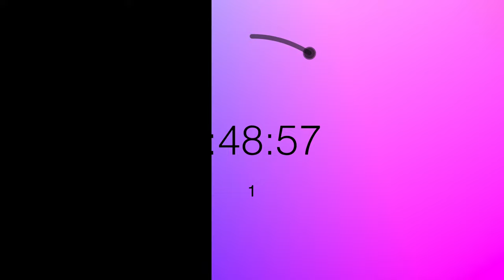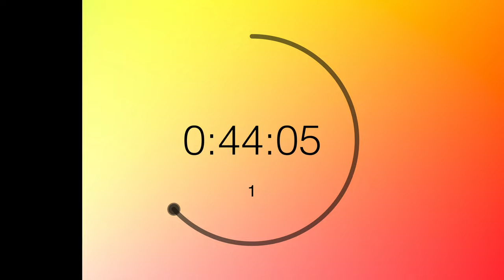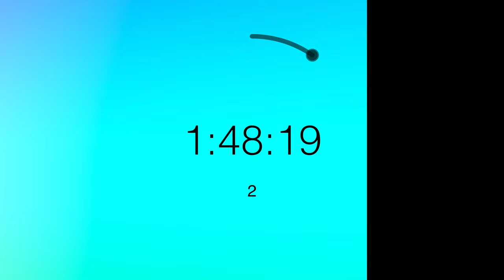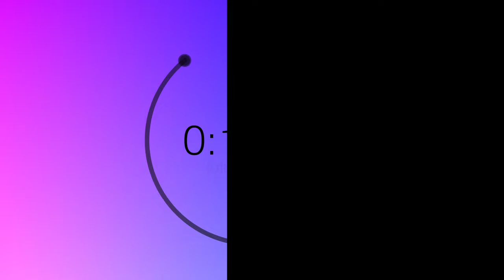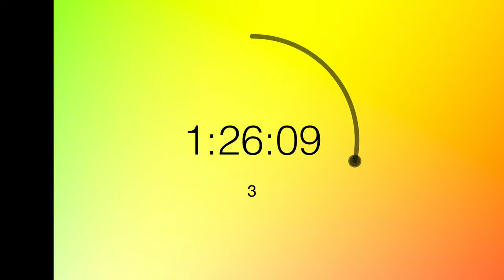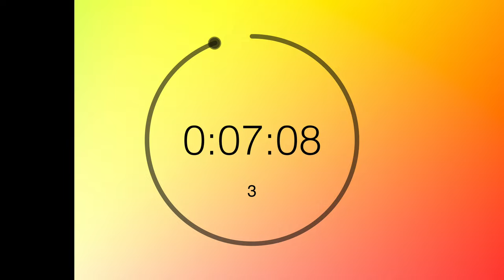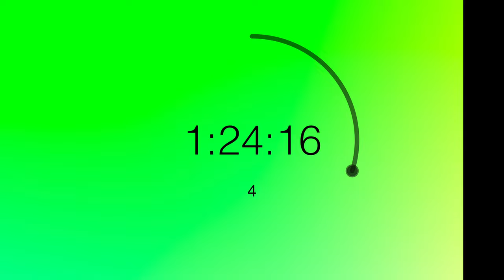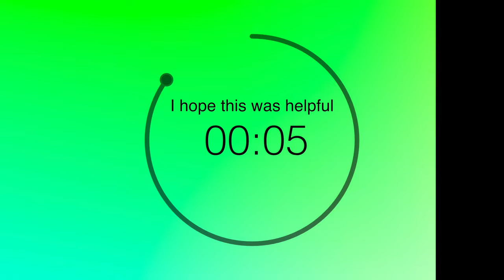120/30 - 120 minute pomodoro timer with 30 minute breaks for 4 intervals. no music - ambient mode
This is a one hundred and twenty minute pomodoro timer with thirty minute long breaks. The only sounds during this 120 minute timer happen at the beginning and end of each timer interval. There are a total of 4 timer intervals in all, with 3 30 minute breaks. If you need to repeat the video please first take a slightly longer break. Take a walk. Do some stretching or exercises. Just get away for a few so you can be your best when you come back. Hopefully this video and timer help you in some way with whatever you're working on today. Whether that is as a study timer, work timer, fitness timer, etc, I just hope it's helpful.

0:00:00 1st timer
2:30:10 2nd timer
5:00:10 3rd timer
7:30:10 4th timer

So. What is ambient mode?

Have you heard of or used youtube ambient mode? It's like the ambilight lightening systems on some tv's, but within the youtube app. I made these timers so that they take advantage of the ambient mode features. The effect here is that the colors light up the screen around the video.
Need another timer version?
hydration stations
stretch bands
pomodoro planners
time management planner
study timers
study timer pomodoro
tomato timer
sand timers
better sand timers